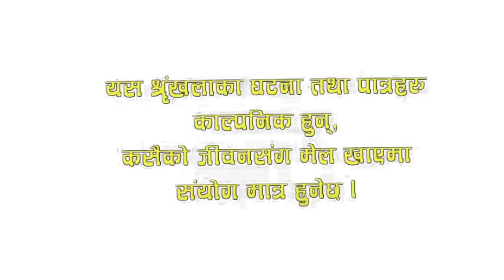प्राविधिक G को single life just try गरेको है।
single life of pravidik g
 नमस्ते साथिहरु हामीले just try मात्र गरेका छौ कस्तो लाग्छ । प्रतिक्रिया दिनुहोला है।

background
music credit  👉️👉️👇️👇️👇️👇️